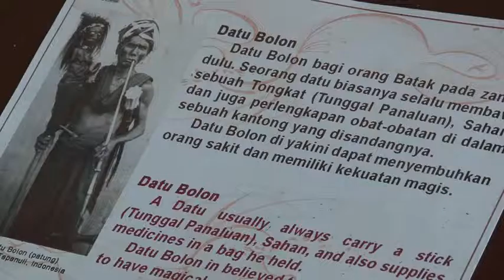Sumatra - Culture Batak